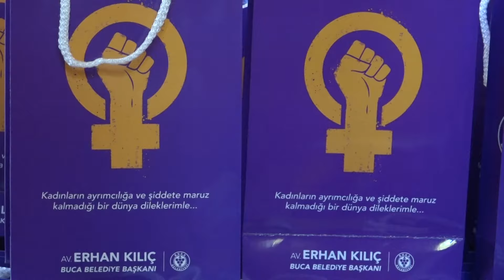Kadın dayanışması Buca sokaklarında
Buca Belediyesi şiddete karşı kadınların kapısını çaldı